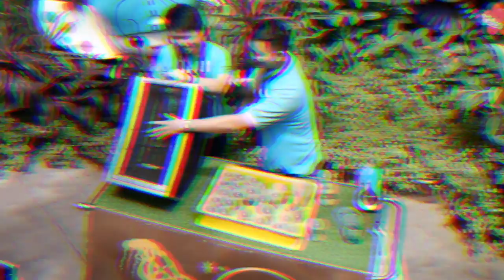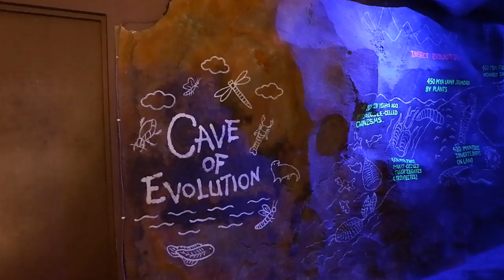Entopia Butterfly Farm, Penang, Malaysia (2019)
Hello we are back with new video this time it was on August 2019 where we visited Penang and went to some of the popular attractions there.

We stayed for 3 days at Royale Chulan Hotel, Penang.

So here is the video on our trip to Entopia, the butterfly farm.
Hope you guys enjoy this video and see you guys on our next trip.

—Drone—
Mavic Air

---Gimbal---
Feiyu A1000